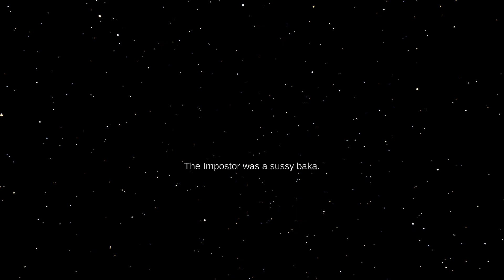Slendergus | Slenderman Style Horror Game | Indie Horror Game